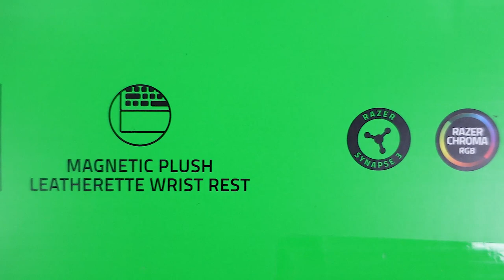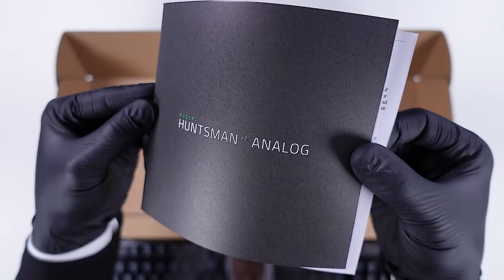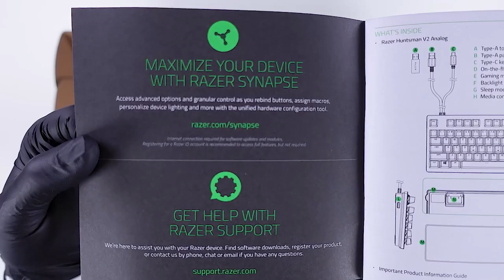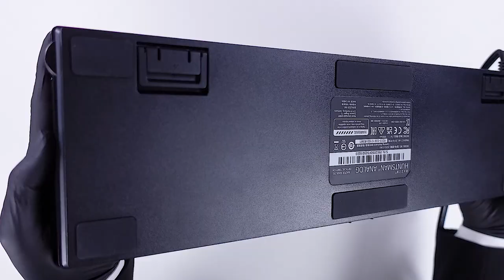Razer Huntsman V2 Analog Gaming Keyboard - UNBOXING ASMR NO TALKING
Today's Unboxing the Razer Huntsman V2 Analog Gaming Keyboard

Enjoy the unboxing!

What do you want me to unbox in the next video?